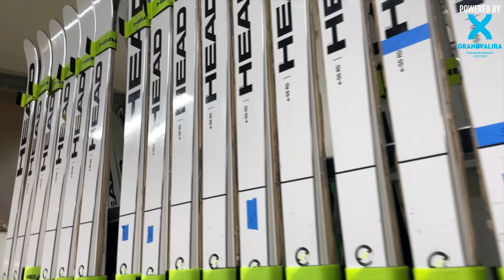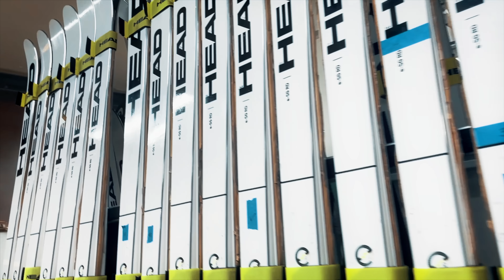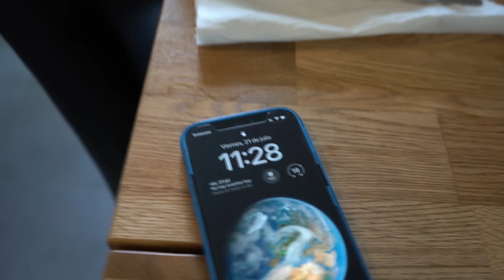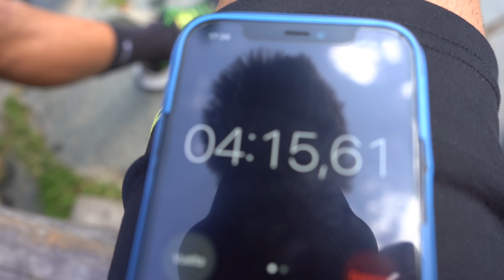ARRANCAMOS en el GLACIAR de SAAS FEE🇨🇭| VLOG 28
00:00 Viaje
01:01 Fábrica HEAD
02:22 Primer día de esquí
08:12 Último día
10:10 Despedida

FULL GAS!! 🐍🐍